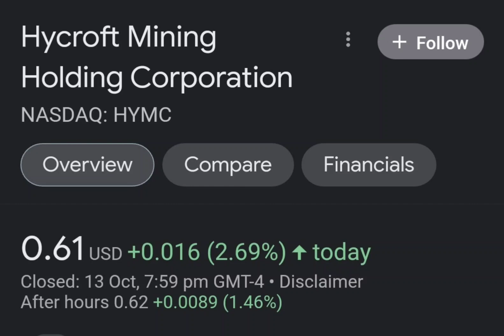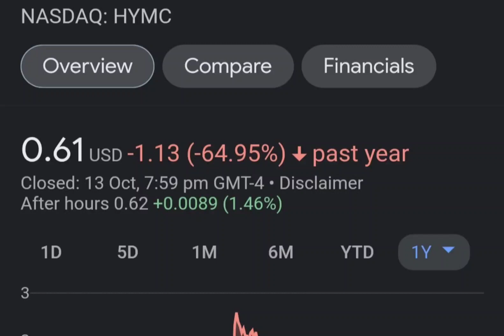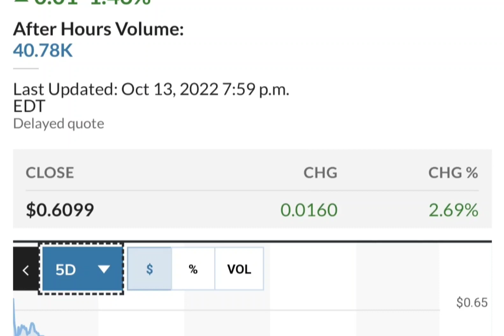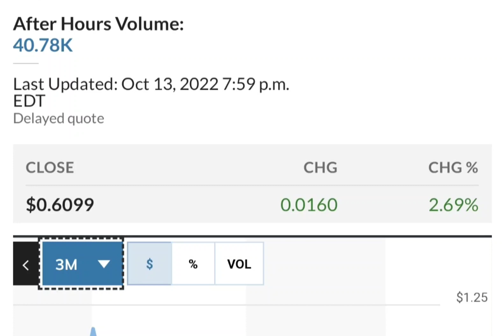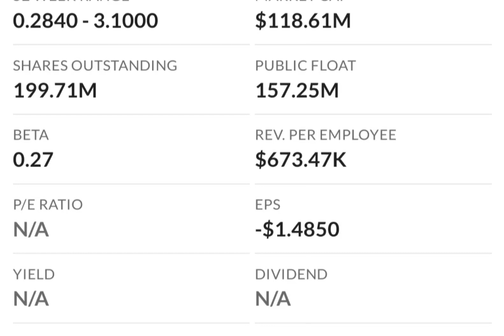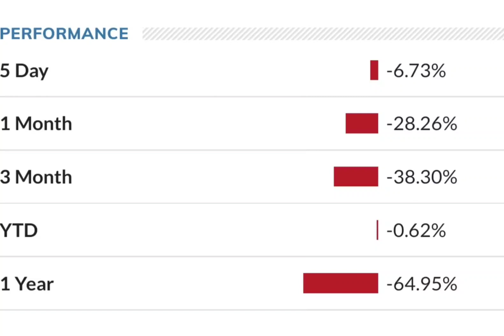HYMC Stock Will Make Millionaires HYMC Stock Analysis Hycroft Mining Holding Stock Prediction